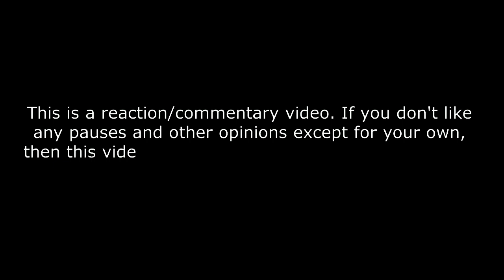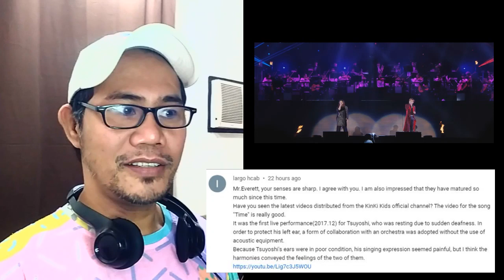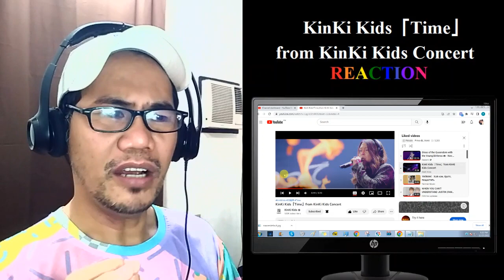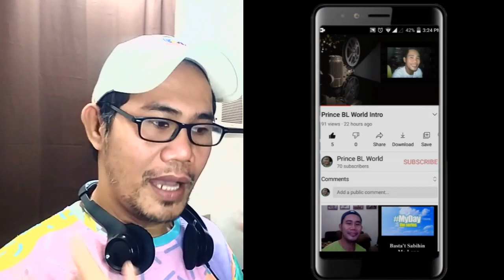KinKi Kids「Time」from KinKi Kids Concert REACTION